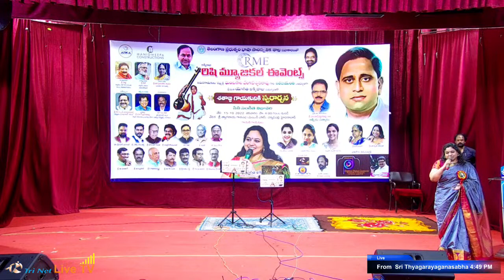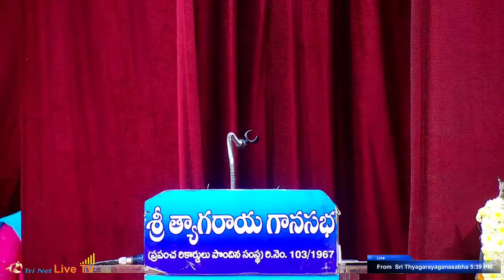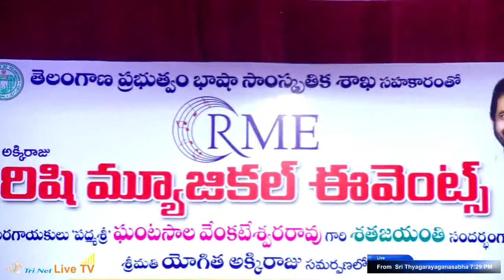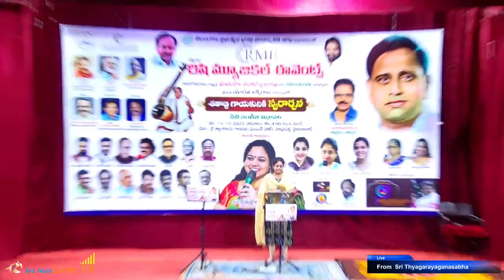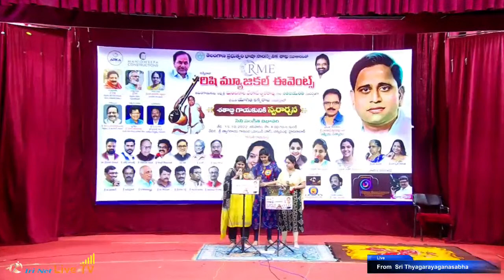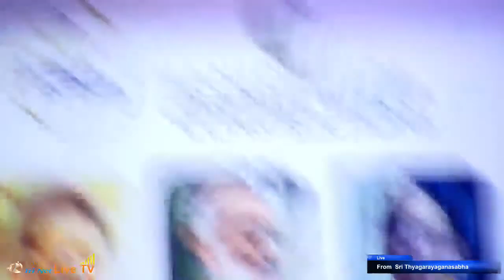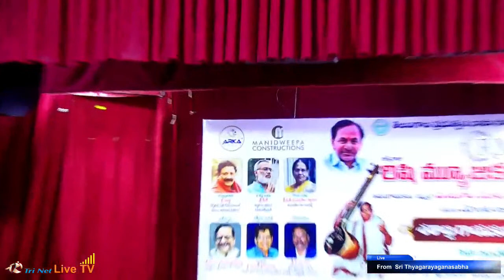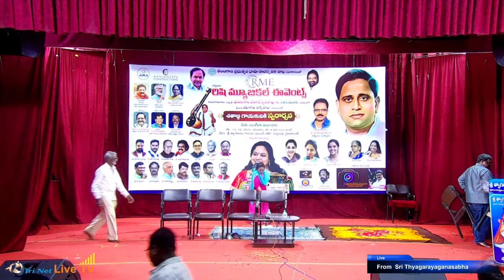Rishi Musical Events | శతాబ్ది గాయకునికి స్వరార్చన - సినీ సంగీత విభావరి | LIVE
Rishi Musical Events ఆధ్వర్యంలో
శతాబ్ది గాయకునికి స్వరార్చన - సినీ సంగీత విభావరి.

Venue : Sri Thyagarayaganasabha, Chikkadapally, HYD.

For Live Broadcasting on Tri Net Live Tv call @ 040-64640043, 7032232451,  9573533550, 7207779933, whatsapp @ 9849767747.